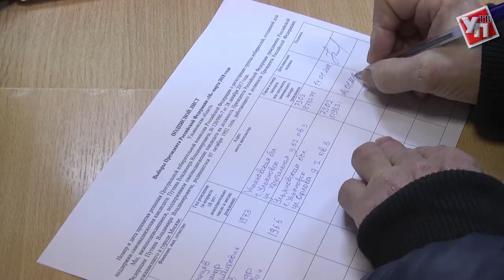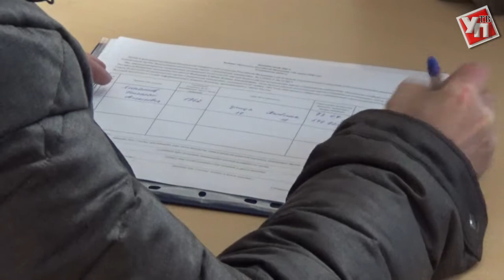По зову сердца: ульяновцы собирают подписи за самовыдвиженцев на президентских выборах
В России продолжается сбор подписей в поддержку кандидатов-самовыдвиженцев на президентские выборы. По просьбе активистов и волонтёров 14 января общественные приёмные партии «Единая Россия» по всей стране предоставили свои помещения для сбора подписей в поддержку Владимира Путина.  Не стала исключением и Ульяновская область.